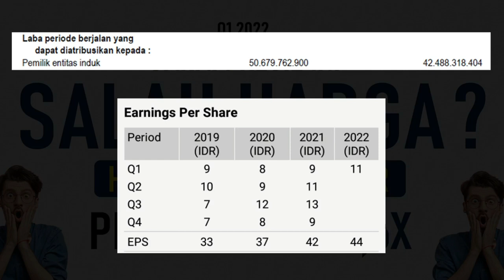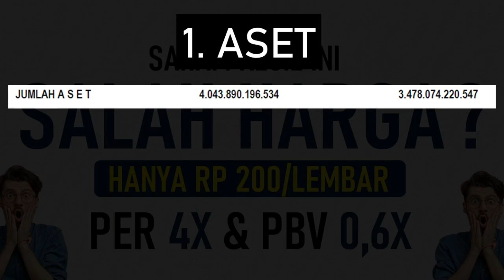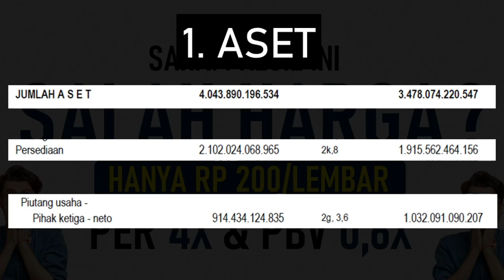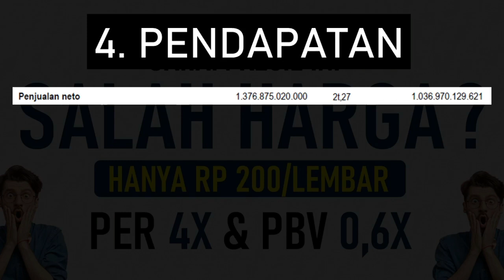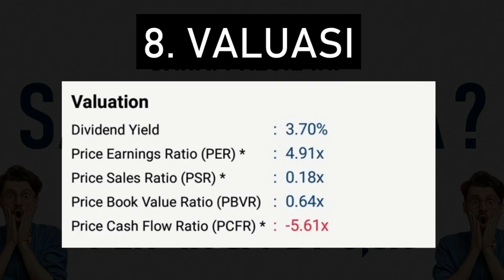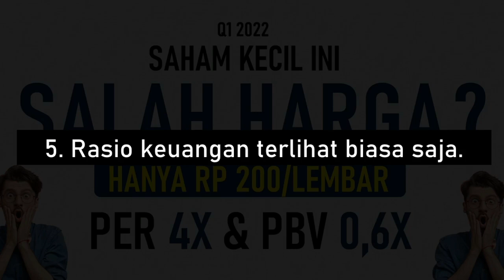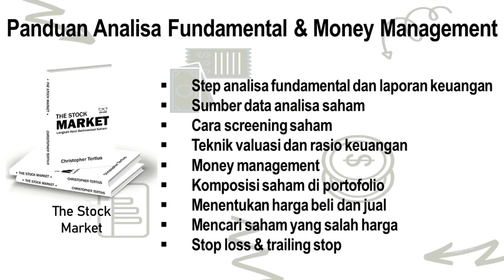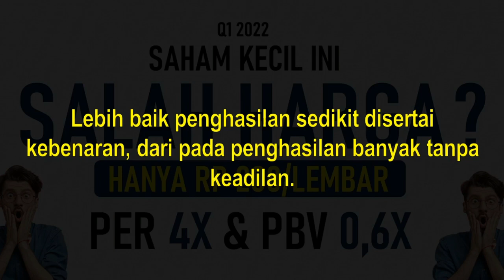Saham Kecil Ini Sangat Salah Harga ? Hanya Rp 200/Lembar ! PER 4X, PBV 0.6X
Di video ini mimin mau bahas satu saham kecil dengan harga Rp 200 per lembar
Perusahaannya menarik karena mampu menghasilkan pertumbuhan laba dan EPS dalam 4 tahun terakhir